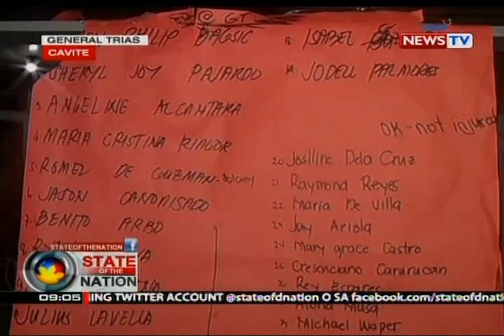104 sugatan, 1 nawawala dahil sa sunog sa house technology industries sa Cavite Economic Zone